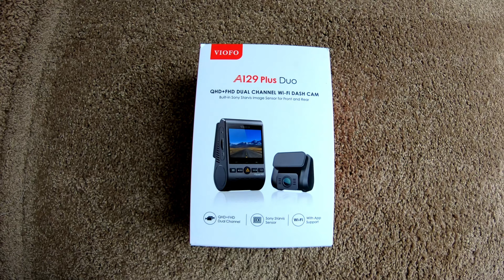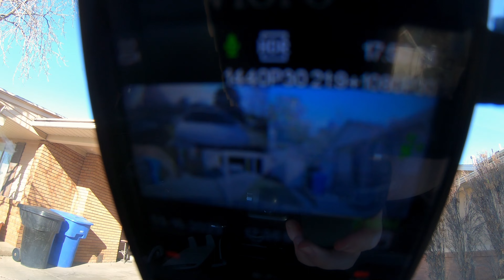Testing, Unboxing & Review of Viofo A129 Plus Duo Dashcam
As the world gets crazier, it’s more important than ever to have a dashcam in your vehicle. Let’s test, unbox & review this highly rated Viofo A129 Plus Duo dashcam. Is it any good? Can a DYI inclined person like me install it? Let’s find out!

I don’t drink coffee, all donations get 100% re-invested in the channel to bring more un-sponsored content for you. Please consider donating through this link as opposed to using YouTube Super Thanks since I get to keep more of your hard-earned money and less goes into the pockets of large companies like Google. You can also schedule one-on-one consulting/meeting with me here: